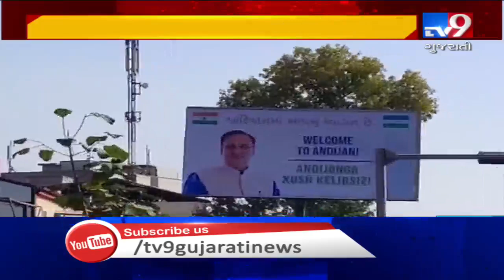Gujarat CM Rupani meets Mr. Elyor Ganiev, Dy PM of the Republic of Uzbekistan | Tv9GujaratiNews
Gujarat CM Rupani meets Mr. Elyor Ganiev, Dy PM of the Republic of Uzbekistan.